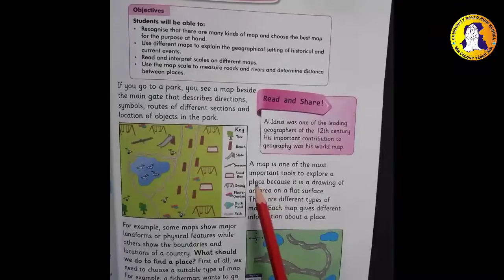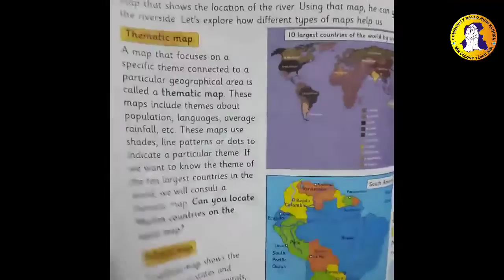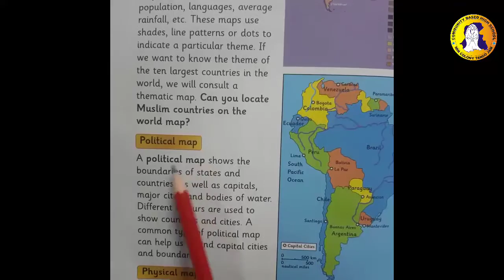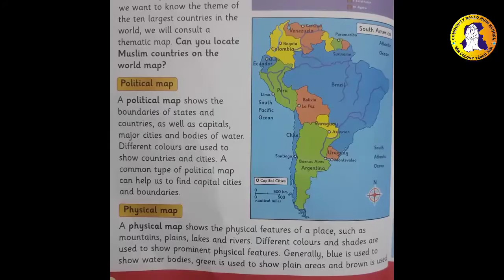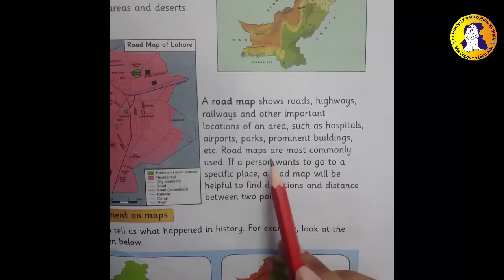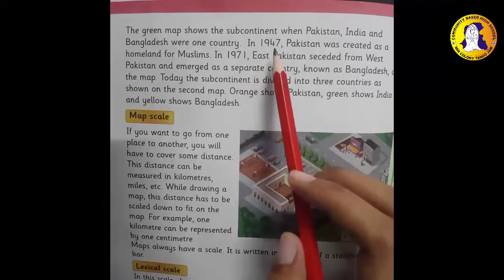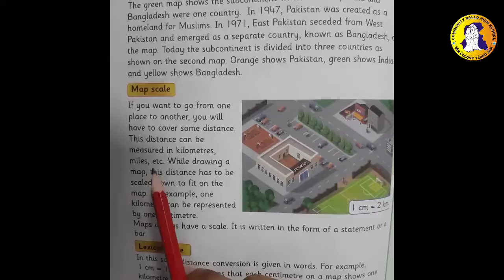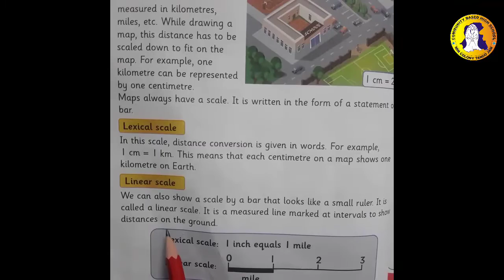3rd Lesson-Kinds of Map-Class 5 Social Studies-AFAQ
3rd Lesson: Kinds of Map
Class: 5
Subject: Social Studies